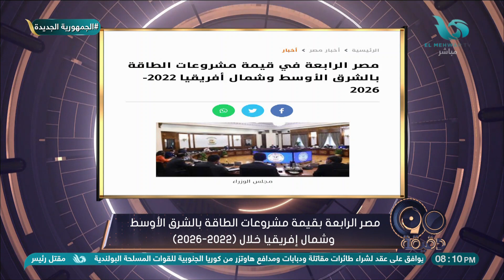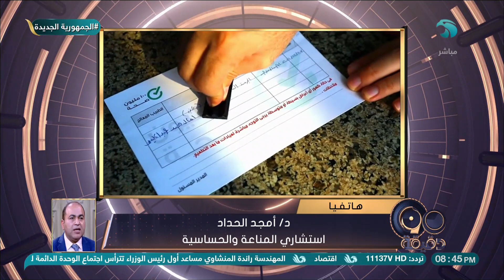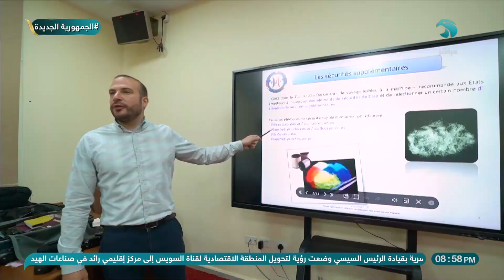برنامج 90 دقيقة - الحلقة الكاملة - 27/7/2022